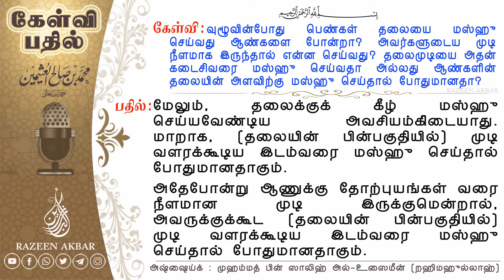வுழூவின்போது பெண்கள் தலையை மஸ்ஹு செய்வது எப்படி? كيفية مسح المرأة لرأسها في الوضوء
வுழூவின்போது பெண்கள் தலையை மஸ்ஹு செய்வது எப்படி?

கேள்வி : வுழூவின்போது பெண்கள் தலையை மஸ்ஹு செய்வது ஆண்களை போன்றா? அவர்களுடைய முடி நீளமாக இருந்தால் என்ன செய்வது? தலைமுடியை அதன் கடைசிவரை மஸ்ஹு செய்வதா அல்லது ஆண்களின் தலையின் அளவிற்கு மஸ்ஹு செய்தால் போதுமானதா?

பதில்  : மார்க்க சட்டங்களிலே ஆண்களுடன் - பெண்களும் , பெண்களுடன் - ஆண்களும் ஆதாரங்களின் அடிப்படையில் வேறுபடும் (சில) சட்டங்களைத் தவிர (மற்ற அனைத்திலும்) இருவரும் உடன்படுகின்றனர் என்பதை நாங்கள் அறிந்து வைத்திருப்பது கட்டாயமாகும்.

இந்த அடிப்படையிலே பெண்ணைப் பொருத்தவரை ; ஆணுக்கு மஸ்ஹு செய்வதற்கு விதித்திருப்பதைப்போன்றே அவளுக்கும் மஸ்ஹு செய்வது விதிக்கப்பட்டுள்ளது.

எனவே, பெண் என்பவள் ஆண்கள் செய்வதைப்போன்று தனது கையை தன் தலையின் முற்பகுதியில் வைத்து – அதனை பிடரிவரை கொண்டுசென்று – பிறகு மீண்டும் ஆரம்பித்த இடத்தில்  வந்துசேர்க்கவேண்டும்.

மேலும், தலைக்குக் கீழ் மஸ்ஹு செய்யவேண்டிய அவசியம்கிடையாது. மாறாக, (தலையின் பின்பகுதியில்) முடி வளரக்கூடிய இடம்வரை மஸ்ஹு செய்தால் போதுமானதாகும்.

அதேபோன்று ஆணுக்கு தோற்புயங்கள் வரை நீளமான முடி இருக்குமென்றால், அவருக்குக்கூட (தலையின் பின்பகுதியில்) முடி வளரக்கூடிய இடம்வரை மஸ்ஹு செய்தால் போதுமானதாகும்.

பதிலளிப்பவர் : அஷ்ஷைய்க் முஹம்மத் பின் ஸாலிஹ் அல்-உஸைமீன் (றஹிமஹுல்லாஹ்)
தமிழில் : றஸீன் அக்பர் (மதனி)